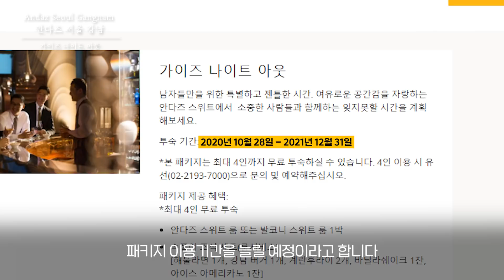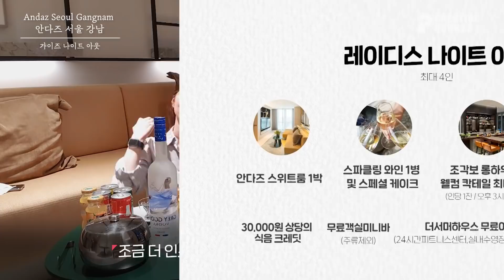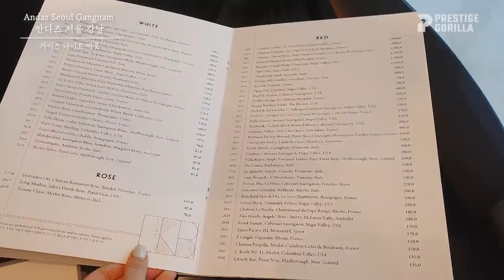"스위트룸에 보드카, 해장조식, 그리고 더?" / 안다즈서울강남의 역대급 패키지 공개💖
📍본 영상은 안다즈 서울 강남의 제작비 지원을 받았습니다.

올겨울, 안전하고 완벽한 연말 호캉스 계획중이라면 주목! 안다즈서울강남 에서 알콜러버들을 위한 역대급 패키지를 내놨습니다. 혜택 보고 이래도 괜찮나 걱정되는 건 처음이에요. 그래도 뭐... 열심히 만들어주셨으니 저희는 감사히 즐기겠습니다💖

🍸 가이즈 나이트 아웃:Guys Night Out 🍸
: 안다즈 스위트룸 1박+객실 미니바 무료(주류제외)+20만원 상당의 그레이구스 보드카와 맥주+프렌치후라이+숙취해소제+속풀이 조식세트+레이트 체크아웃(오후3시)+더 서머하우스(피트니스센터 및 수영장)

이 모든 혜택 다 포함한 가격은? 40만 원 후반대부터👀 스위트룸 4인기준이니까 나눠 내면 완벽하죠? 20만원 상당의 고급주류 준다는 것부터 게임오버예요. 그리고 이번엔 특별히 최고층 펜트하우스 까지 취재했으니까 재밌게 시청해주세요!

00:00 인트로
00:14 로비/체크인
00:51 패키지 소개
01:25 스위트룸
03:26 펜트하우스
04:06 수영장/주류바스켓
06:31 속풀이조식/조각보런치 EAT!!!
08:17 총평

👉보다 자세한 리뷰가 궁금하다면?

👉2021 프레스티지고릴라 달력 구경하러 가기